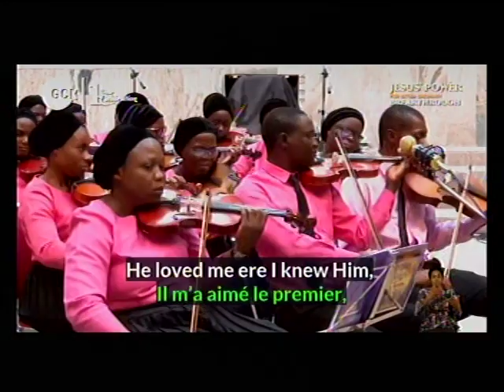GHS 128 - VICTORY IN JESUS